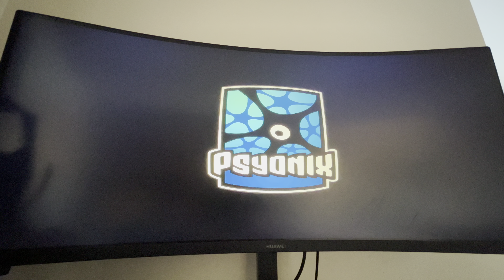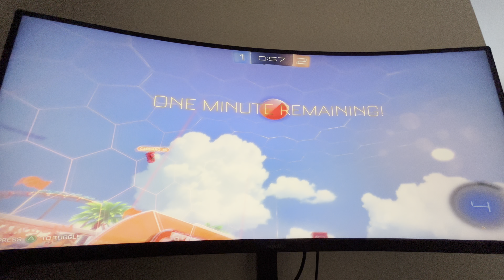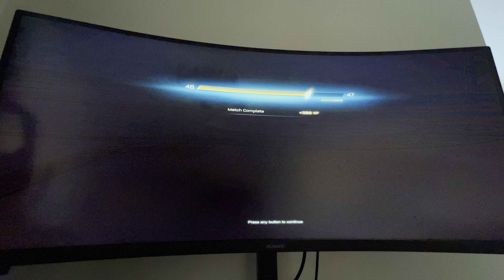Like and subscribe for more ROCKET LEAGUE!!!